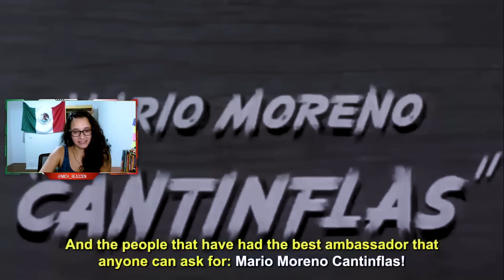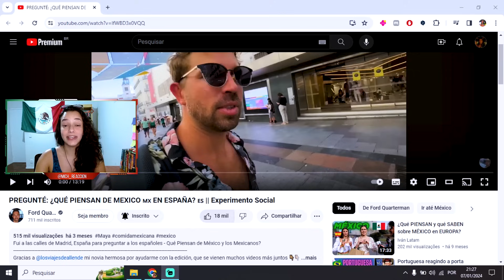🇲🇽 ESTO PIENSAN EN ESPAÑA SOBRE LOS MEXICANOS | QUÉ OPINAN DE MEXICO EN ESPAÑA? | Experimento Social